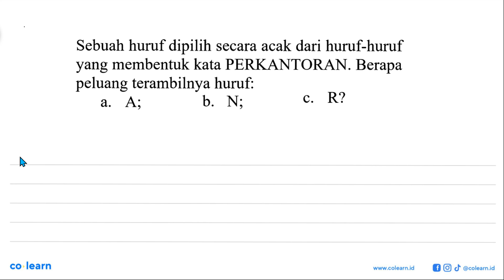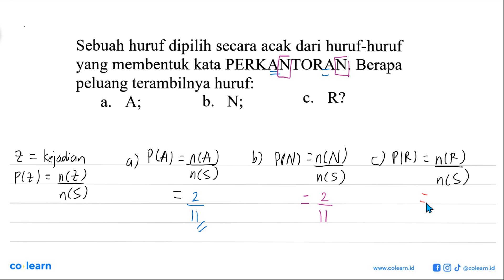Sebuah huruf dipilih secara acak dari huruf-huruf yang membentuk kata PERKANTORAN. Berapa peluang...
Sebuah huruf dipilih secara acak dari huruf-huruf yang membentuk kata PERKANTORAN. Berapa peluang terambilnya huruf: R? A; N; C. b. a.

Topik atau Materi: Peluang Kejadian Tunggal - Peluang Wajib - PROBABILITAS - Matematika Kelas 12 SMA - KTSP

Sumber Soal: Mahir Matematika SMK (Non Teknik) Kelas 12, KTSP, PTN, 2008 , Depdiknas

00:00 : Bedah Soal
01:00 : Konsep, rumus dan pengertian Peluang Kejadian Tunggal
01:18 : Langkah penyelesaian soal
00:35 : Jawaban akhir
01:05 : Penutup